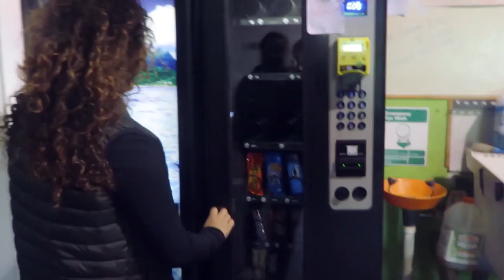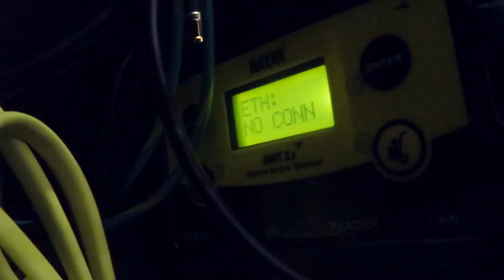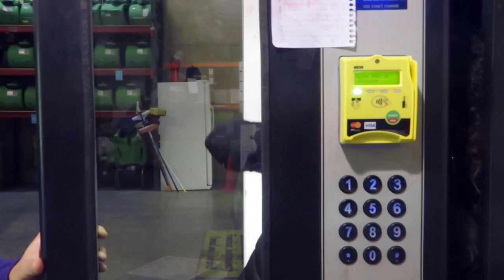COLLECTING MONEY FROM MY 6 VENDING MACHINES: VENDING MACHINES BUSINESS MONEY COLLECTION #4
you will be rewarded  2 free stocks: One free stock ($2.5-$250) after opening the account via my unique referral link, and an additional free stock ($12-$1400) after depositing ANY amount initially

Hi guys! I started a vending machine business .  I'm doing my 4th coin collection and money collection vending machine video to see how much money my vending machine business made in one month. I am not adding my vending machine in Norfolk or my new gumball machine today. Watch as I try to make passive income as a 26 year old business owner.

Song: Almty Szn

Title: Night Boy Type of music: Hip Hop Mood: Chill / Happy Download Share this music video